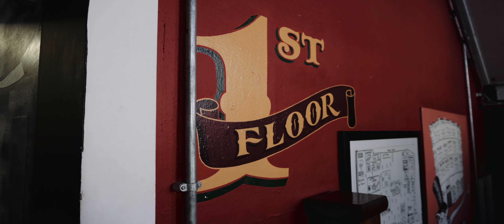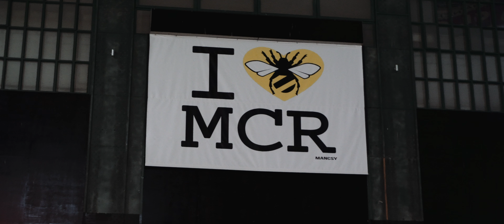Manchester 2018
Artist Info